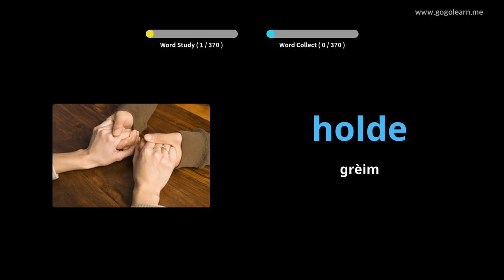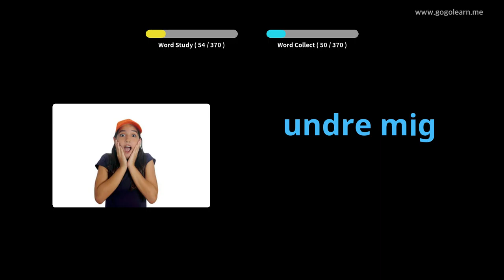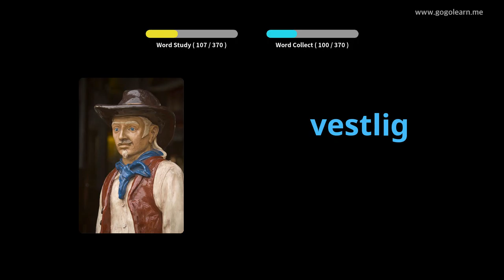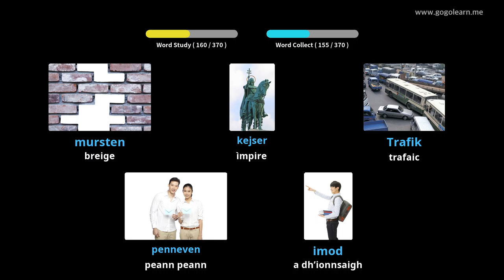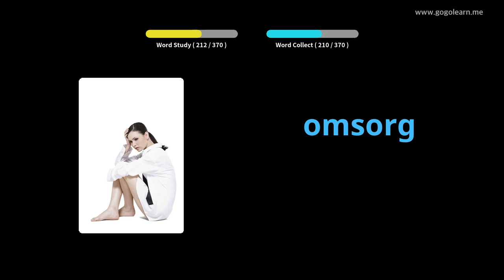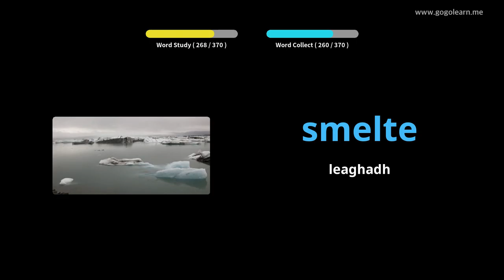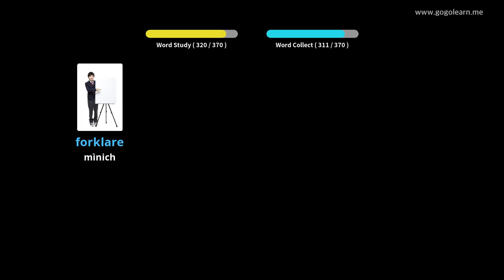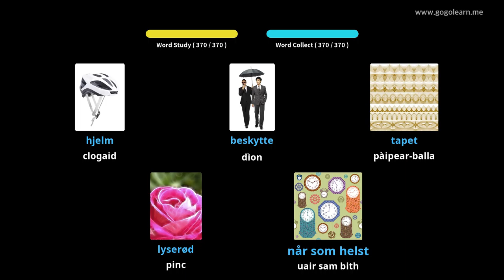Àrd-sgoil Briathrachas na Danmhairg 2 |Golearn